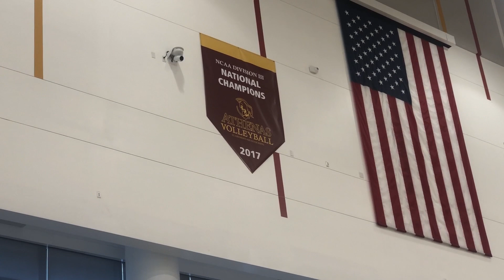Volleyball - East-West Challenge Preview (9-12-18)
The defending national champion CMS volleyball team hosts the East-West Challenge on Friday and Saturday, featuring six teams all ranked in the top 30 in the latest AVCA poll. The Athenas are 7-1 this year, despite losing eight seniors off last year's squad.